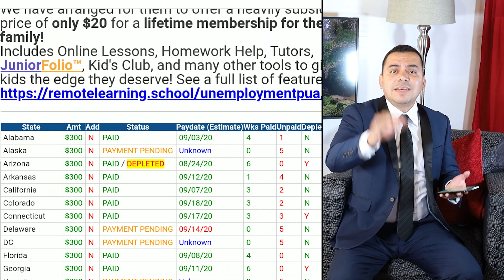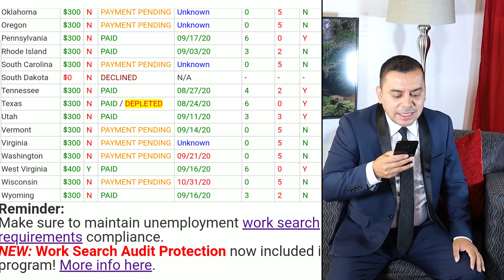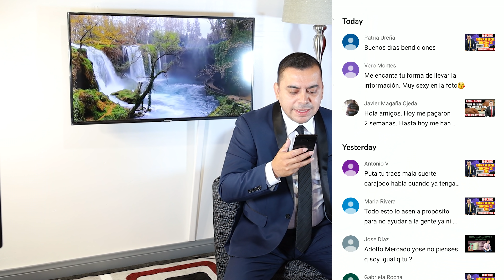ACTUALIZACION-segundo estimulo economico-MARK MEADOWS ENVIA MENSAJE A PELOSI-segundo cheque estimulo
🔵Unete a nuestras Membresia (Podras Ver mi Porfolio de Acciones)

Video by
Hadasa's, InC